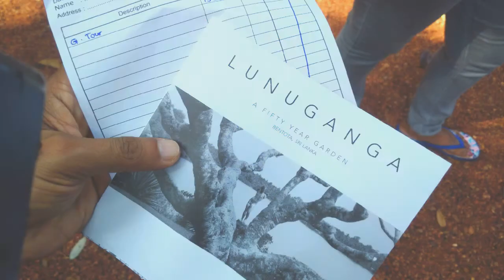27 : Garden of Geoffrey Bawa Full Review & Tour by Gardeners worlds by Lion’s Girl Garden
Lunuganga Estate was the country home of the renowned Sri Lankan architect Geoffrey Bawa. Started in 1947, the garden led Bawa, a lawyer called to the Bar at the Inner Temple in 1940, to decide to become an architect. As he went on to become Sri Lanka's and one of Asia's most prolific and influential architects, the garden at the Lunuganga estate remained his first muse and experimental laboratory for new ideas. He continued to change and experiment with its spaces and structures throughout his life until his final illness in 1998. Left to the Lunuganga Trust on his demise in 2003, the gardens are now open to the public and the buildings on the estate are run as a country house hotel.